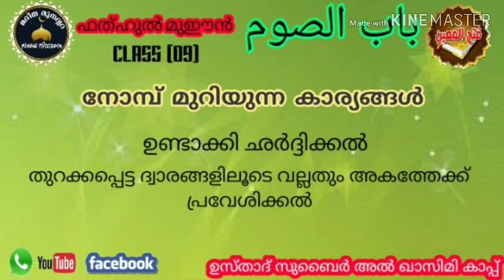ഫത്ഹുൽ മുഈൻ ക്ലാസ് (باب الصوم ക്ളാസ് 09) നോമ്പ് മുറിയുന്ന കാര്യങ്ങൾ | ഭാര്യ ഭർതൃ ബന്ധം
ഫത്ഹുൽ മുഈൻ ക്ലാസ് | ഉസ്താദ് സുബൈർ അൽ ഖാസിമി കാപ്പ് പെരിന്തൽമണ്ണ